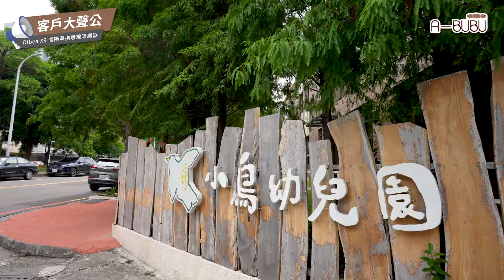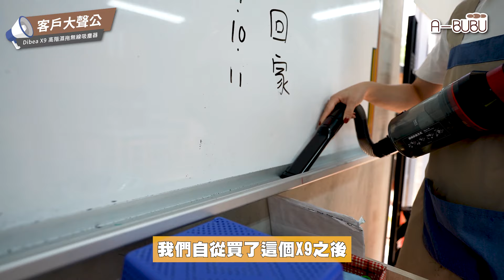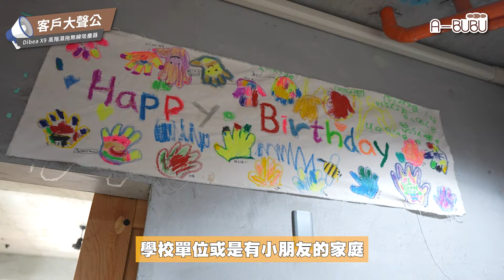教室真的乾淨嗎? 灰塵、細菌樣樣來?! 老師的救星《 x9 無線吸塵器》超強吸力，消滅一切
小朋友有1/3的時間都在學校裡
他們的衛生安全，就該由老師來守護
X9 無線濕拖吸塵器 就是YOYO老師的得力助手
不管是細縫裡的垃圾還是
不小心畫到地板的蠟筆痕🖍️
都可以輕鬆清潔乾淨
消毒打掃🧹也是一樣
再拖地布倒上漂白水，有效消毒殺菌🦠
不像傳統的拖把，需要時間等地板乾
也不怕地上濕濕的小朋友跌倒👍🏻
x9剛剛好的清潔，是對家長最好的交代